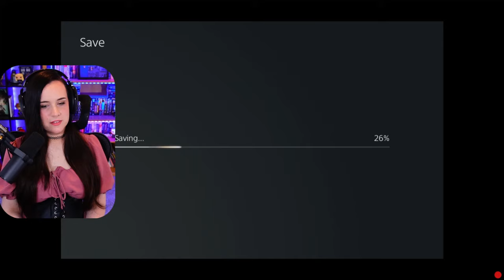This is Star Wars!? || Final Fantasy XII: The Zodiac Age || Part 7